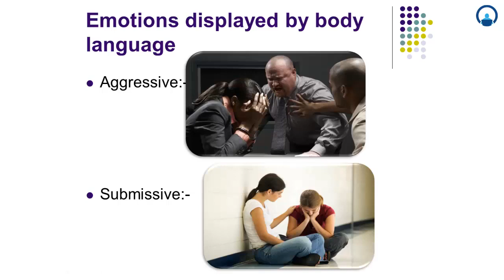Emotions Aggressive and Submissive of Body Language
As with any form of communication or behavior it is also what is not said that adds to the impact or standing as a leader. Expressing assertive views whilst displaying aggressive or submissive body language will give your team mixed messages. As will ‘flipping’ rapidly between different styles. We may have all encountered leaders who staff have to ‘weigh up’ in the morning to ascertain what mood they are in or what behavior they are showing.